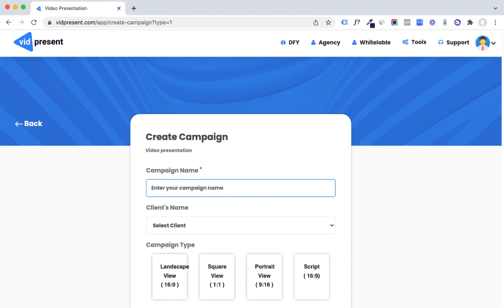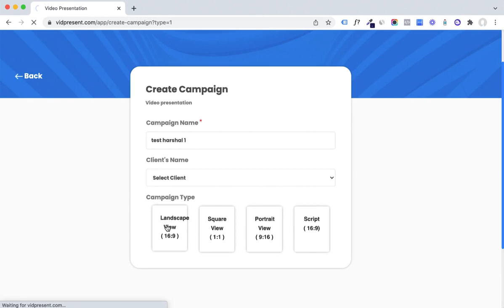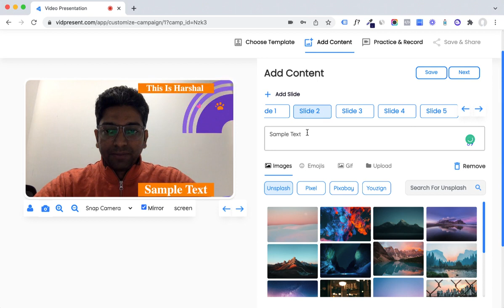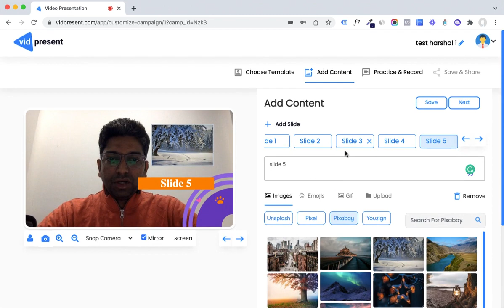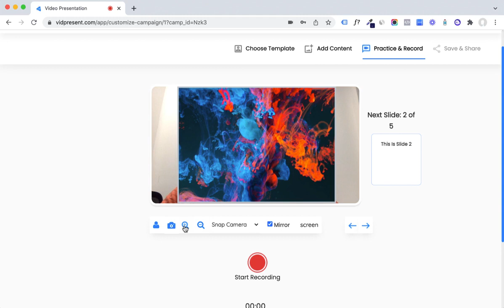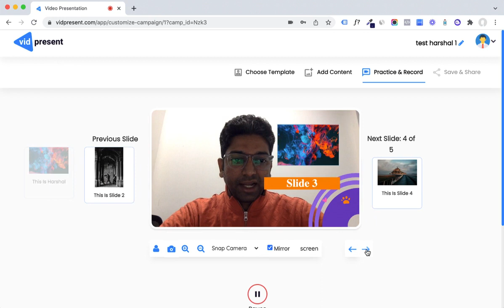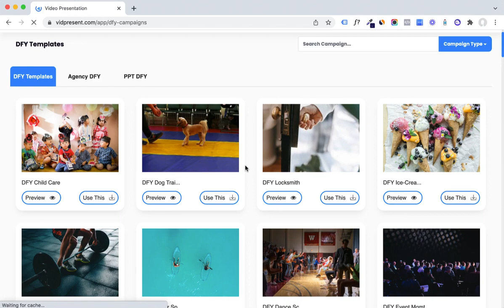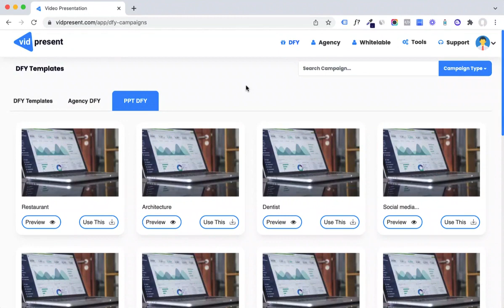VidPresent Review & Demo Video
VidPresent is a groundbreaking app that creates ‘video presentations’ that attract, inform, educate and persuade audiences to buy your products and services online.

This modern video presentations platform comes with commercial rights and tons of DFY local niche campaigns to make it easy to create and sell video presentations.